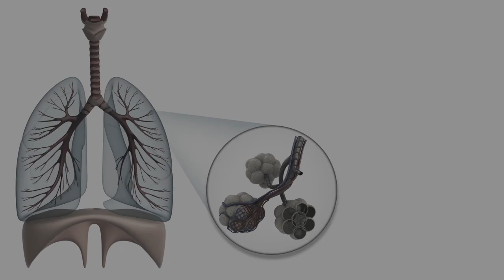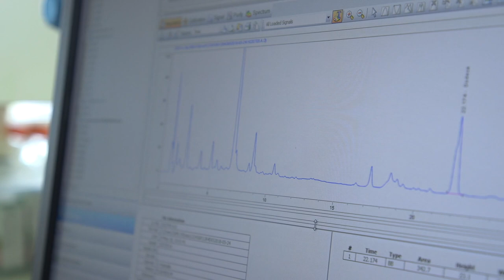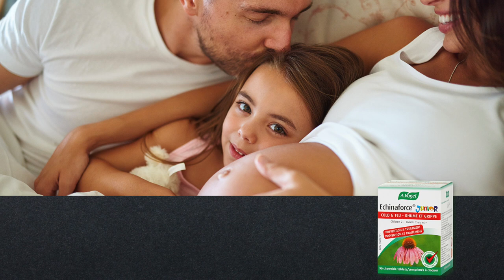Echinaforce Junior Micro Documentary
In the supplement industry, not all products are created equally.

I’ve been all over the world to visit and explore the manufacturing facilities that produce the raw materials that service the consumer facing brands.

I’ve recently been to Switzerland where AVogel both grows, produces, and packages Echinaforce and Echinaforce Junior. It’s the best quality and best studies echinacea on the planet in my opinion. It is clinically proven to provide a broad spectrum of antiviral activity to prevent and treat a wide range of cold and flu viruses, including H1N1, H3N2, MERS, SARS and previous strains of CoV. It is safe to take up to four months for prevention and has proven prevention capabilities for those with higher risk categories (smokers, high stress, etc.)

In this video shot at their headquarters situated in Roggwil, Switzerland, I take you through their history and process behind their Junior product.

Here is some additional evidence that supports their Echinaforce ingredient:

1- Neutralizing activity of Echinacea purpurea on Coronaviruses including highly pathogenic Middle-East-Respiratory Syndrome Virus (MERS-CoV)
PMIO 2017; 4(S 01): S1-S202
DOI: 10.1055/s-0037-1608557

2- In vitro antiviral activity of Echinaforce®, an Echinacea purpurea preparation, against common cold coronavirus 229E and highly pathogenic MERS-CoV and SARS-CoV (pre-print)

Where this is a preprint and it’s too early to draw conclusions, results suggest that Echinacea purpurea preparations, such as Echinaforce, could be effective as prophylactic treatment for all CoVs, including newly occurring strains, such as SARS-CoV-2.

Singner J, et al.

3- Inhibitory Potential of Echinacea purpurea on infection and dissemination of Corona- viruses including Middle-East-Respiratory Syndrome-Coronavirus (MERS-CoV)
Engler O et al. SPIEZ LABORATORY, CH-3700 Spiez, Switzerland & BIOFORCE, AG, CH-9325 Roggwil, Switzerland (See slide)

4- Echinaforce inhibits replication of all tested influenza viruses.
Echinaforce does not lead to virus resistance: with Echinaforce no resistant virus strains emerged, not even after several rounds of treatment. On the other hand, repeated treatments with oseltamivir (Tamiflu®) evoked resistant viruses: 87% of viruses were resistant at the 2nd, 97% at the 3rd cycle.

Virol J. 2009 Nov 13;6:197.

5- First in vivo study to demonstrate that Echinaforce exerts adapted immune modulatory effects. It reduces inflammatory response and activates antiviral defences. Its effects develop depending on patient needs (e.g. under stress, when immune function is weak).

Phytomedicine. 2011 Jul 15;18(10):826-31

6- Largest clinical trial testing safety and efficacy of Echinacea purpurea (n=755). Significantly reduces the risk of cold and flu infection. Significantly reduces the duration of infection and
the need for comedication. Proven safe to use for 4 consecutive months to prevent cold and flu symptoms.

Evid Based Complement Alternat Med. 2012;2012:841315

7- Echinacea with Elderberry (“hot drink”) is as effective as Oseltamivir (Tamiflu®) in the treatment of influenza virus infections. It is better tolerated and presents less risks of complications or adverse events compared to Tamiflu®

Curr Ther Res Clin Exp. 2015 Apr 20;77:66-72